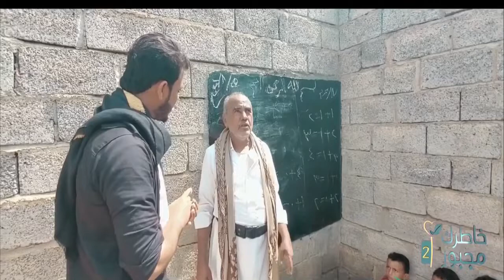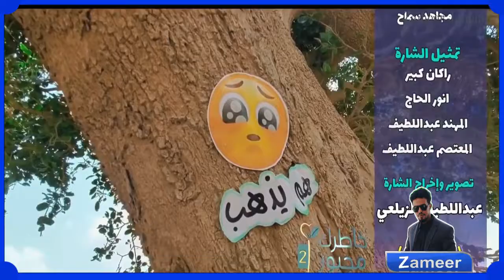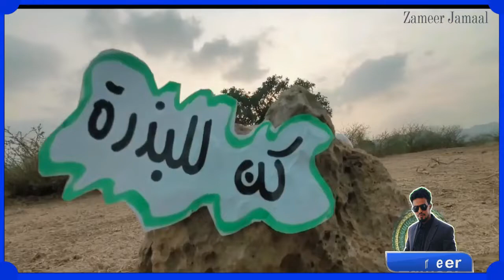Murugtii Farxada Noqotay